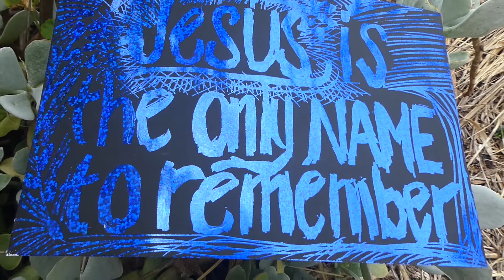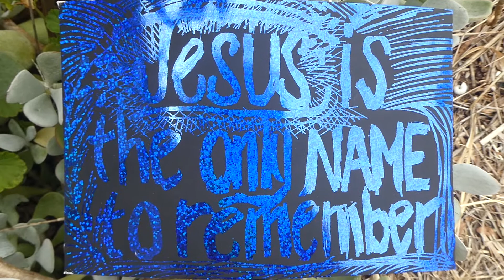Jesus is the only name to remember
We usually try to rememeber people's names but Jesus is the only name to remember!
In every situation in our lives, rembering the name of Jesus brings us closer to him.
Acts 19:5
When they heard this, they were baptized in the NAME of the Lord JESUS.

Luke 1:31
And, behold, thou shalt conceive in thy womb, and bring forth a son, and shalt call his NAME JESUS.
Acts 2:38
Matthew 1:21
And she shall bring forth a son, and thou shalt call his NAME JESUS: for he shall save his people from their sins.
Matthew 1:25
And knew her not till she had brought forth her firstborn son: and he called his NAME JESUS.
Matthew 26:75
And Peter REMEMBERED the word of JESUS, which said unto him, Before the cock crow, thou shalt deny me thrice. And he went out, and wept bitterly.
Luke 23:42
And he said unto JESUS, Lord, REMEMEBER me when thou comest into thy kingdom.
John 2:22
When therefore he was risen from the dead, his disciples REMEMBERED that he had said this unto them; and they believed the scripture, and the word which JESUShad said.
John 12:16
These things understood not his disciples at the first: but when JESUS was glorified, then REMEMBERED they that these things were written of him, and that they had done these things unto him.
Acts 20:35
I have shewed you all things, how that so labouring ye ought to support the weak, and to REMEMEBER the words of the Lord JESUS, how he said, It is more blessed to give than to receive.
1 Thessalonians 1:3
REMEMBERING without ceasing your work of faith, and labour of love, and patience of hope in our Lord JESUS Christ, in the sight of God and our Father;